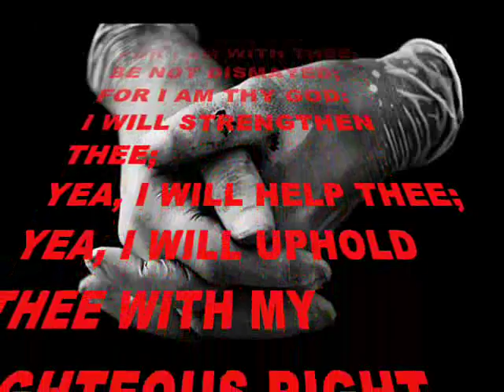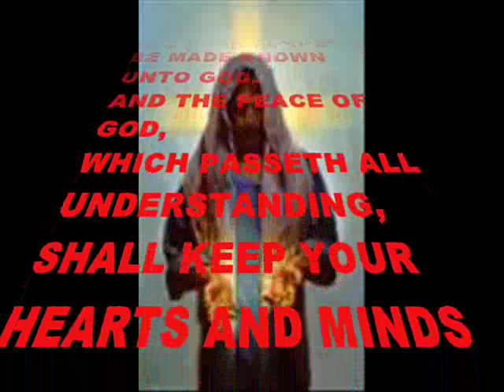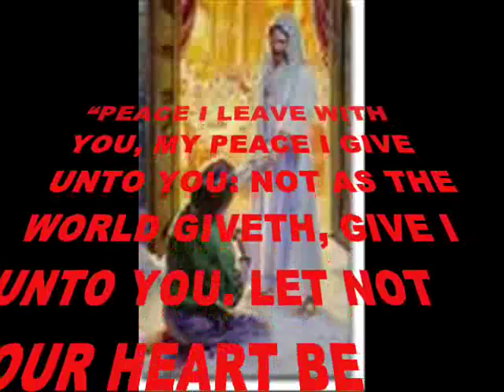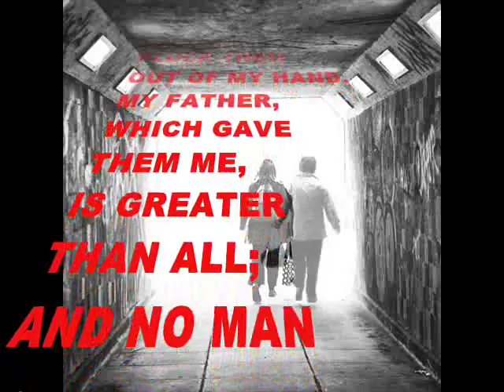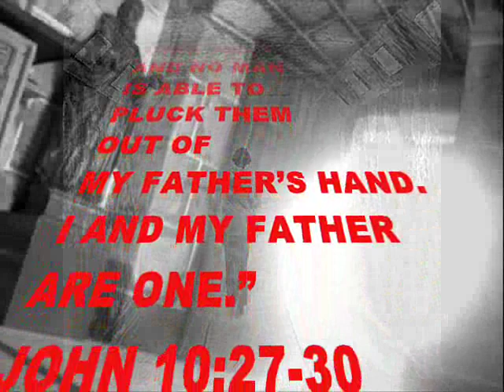HOLDING MY HAND -GOSPEL HARMONY OF GARDEN HILL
ARNOLD FLETT IS SINGING LEAD WITH HARMONY BY BRIAN G. BEARDY AND ABEL HARPER.